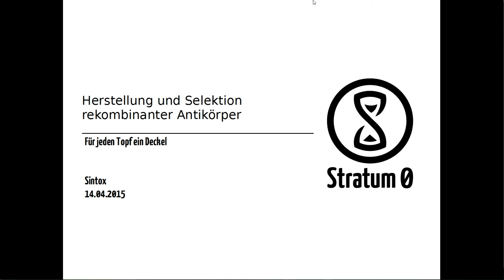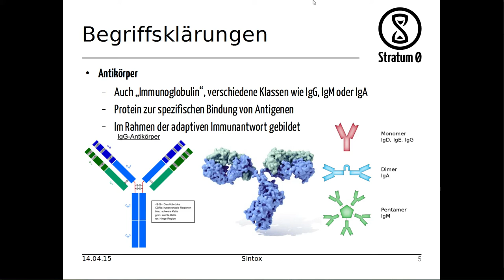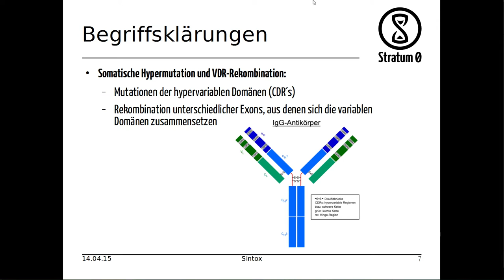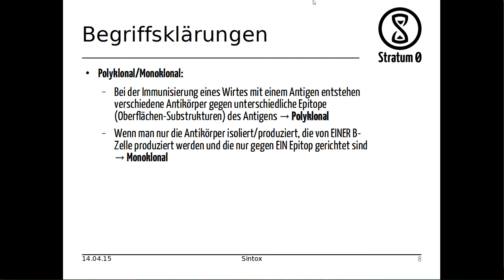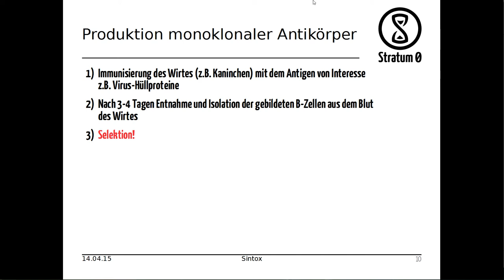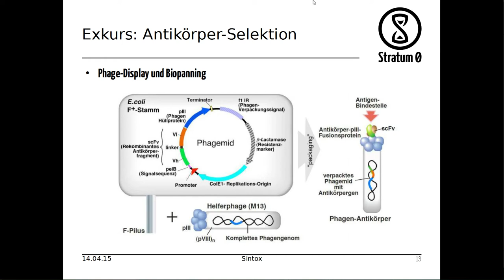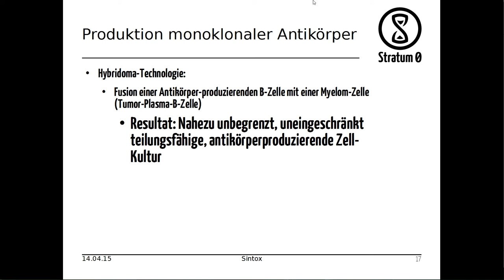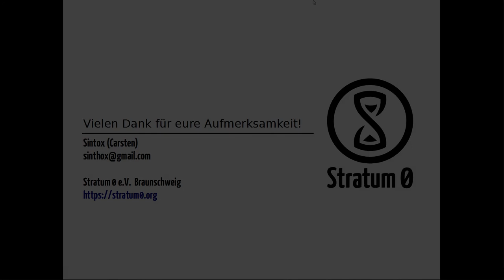Talk: Für jeden Topf ein Deckel – Herstellung und Selektion rekombinanter Antikörper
Talk von Sintox am 14. April 2015
Lizenz: CC-BY-SA 3.0 by Sintox